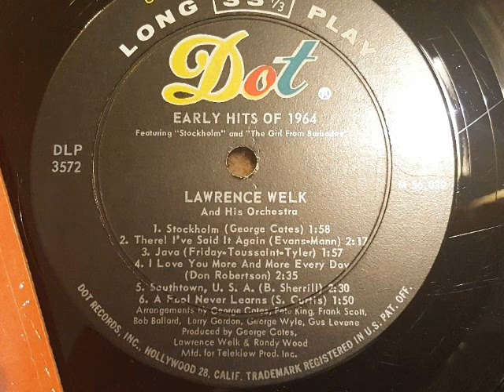STOCKHOLM Lawrence Welk